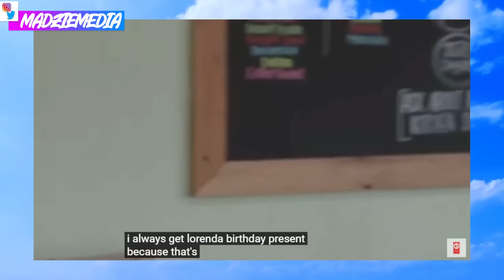Kelly LOSES The PLOT! I Love a Mama's Boy Season 3 Episode 4 Sneaky Lil' Snake Reaction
In this video I review Discovery plus and TLC's I Love a Mama's Boy Season 3 Episode 4 Sneaky Lil' Snake (July 10, 2022)

Amazon Wishlist:

madziemedia

REACTING TO I Love a Mama's Boy Season 3 Episode 4 Sneaky Lil' Snake (July 10, 2022)